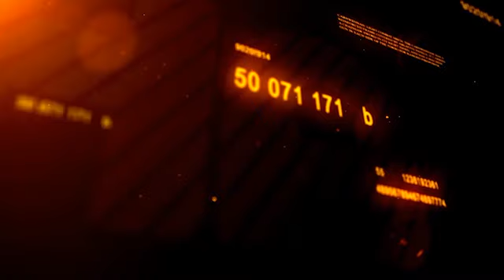Edo APC Crisis: The Issues Are Not About Governance- Prof Odion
In an interview with Professor Odion of the Lagos state University, he responds to questions on the APC crisis in Edo state,he also talked about god fatherism in Nigeria politics.